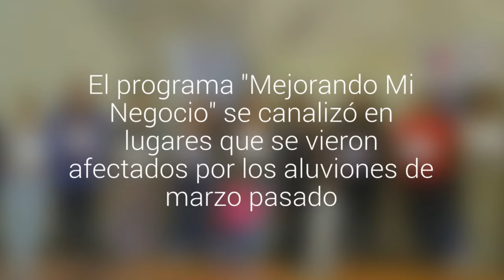Mujeres egresan de programas Prodemu en Alto de Carmen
El programa "Mejorando Mi Negocio" se canalizó en lugares que se vieron afectados por los aluviones de marzo pasado.